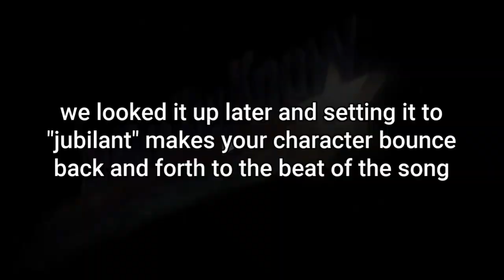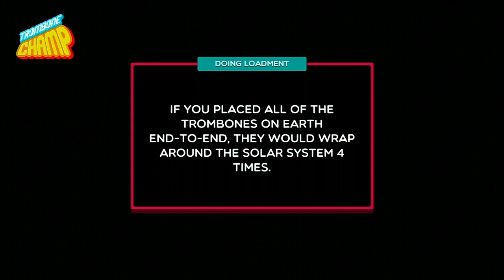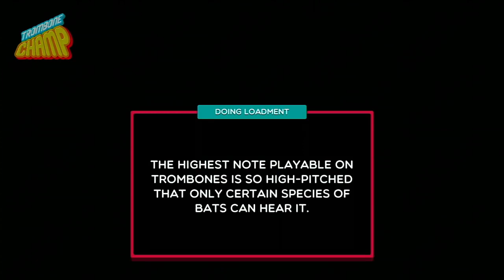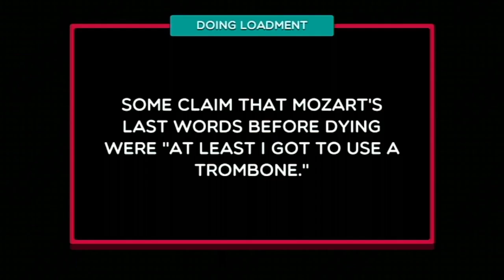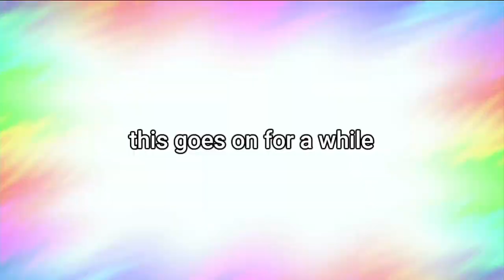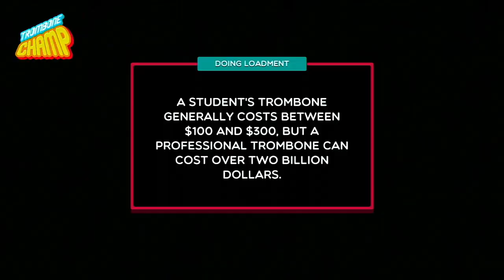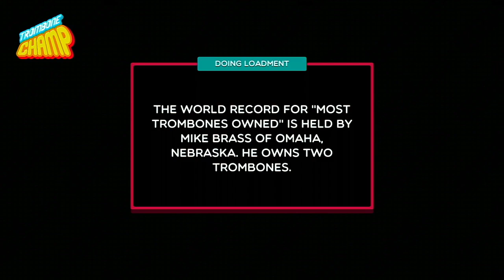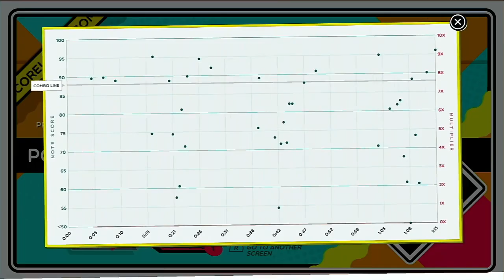MULTIPLAYER TROMBONE CHAMP: The Entire Game In One Video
I spent $15 on a game I already owned so we could do this. Was it worth it? YES.

Featuring @wishvolo

[Video intended for ages 13+]